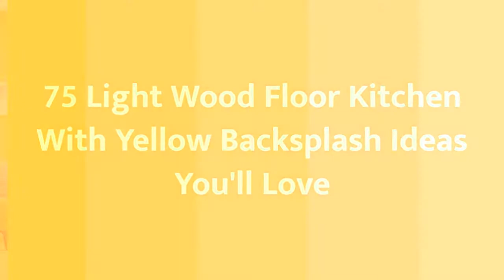75 Light Wood Floor Kitchen With Yellow Backsplash Design Ideas You'll Love ☆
0:00:00 - Intro
0:00:12 - Light Wood Floor Kitchen With Yellow Backsplash Design Ideas You'll Love: Inspirations 1 to 25
0:03:03 - Light Wood Floor Kitchen With Yellow Backsplash Design Ideas You'll Love: Inspirations 26 to 50
0:06:07 - Light Wood Floor Kitchen With Yellow Backsplash Design Ideas You'll Love: Inspirations 51 to 75